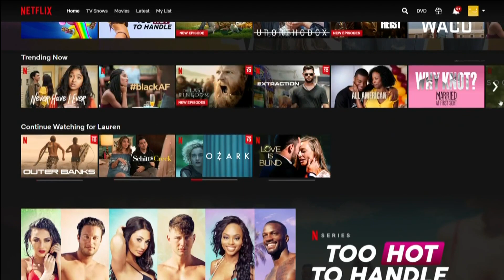Netflix cracking down on password sharing in the U.S.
Netflix allowed password sharing to go unchecked for years while its streaming service attracted subscribers in droves — but that’s officially over.